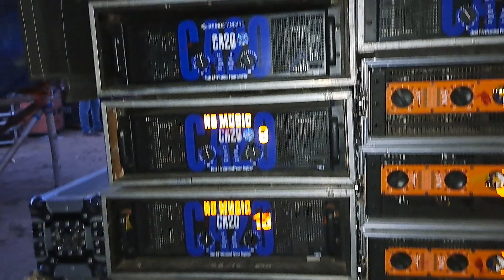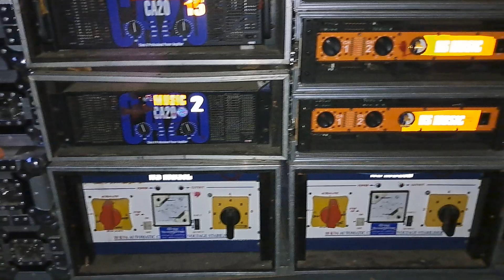1st January উপলক্ষ্যে মাজনাতে Ns Music 🔥- তার গোডাউনের সব মাল ফিটিং করছে 🔥✅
1st January উপলক্ষ্যে মাজনাতে Ns Music 🔥- তার গোডাউনের সব মাল ফিটিং করছে 🔥✅||